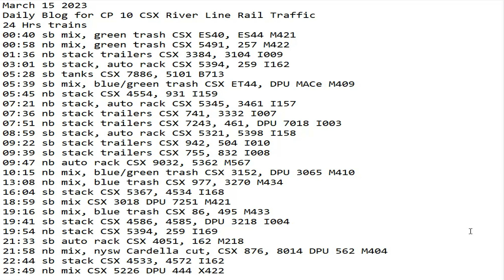March 15 2023 BigTrains.TV CP 10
24 Hrs trains
00:40 sb mix, green trash CSX ES40, ES44 M421
00:58 nb mix, green trash CSX 5491, 257 M422
01:36 nb stack trailers CSX 3384, 3104 I009
03:01 sb stack, auto rack CSX 5394, 259 I162
05:28 sb tanks CSX 7886, 5101 B713
05:39 sb mix, blue/green trash CSX ET44, DPU MACe M409
05:45 nb stack CSX 4554, 931 I159
07:21 nb stack, auto rack CSX 5345, 3461 I157
07:36 nb stack trailers CSX 741, 3332 I007
07:51 nb stack trailers CSX 7243, 461, DPU 7018 I003
08:59 sb stack, auto rack CSX 5321, 5398 I158
09:22 sb stack trailers CSX 942, 504 I010
09:39 sb stack trailers CSX 755, 832 I008
09:47 nb auto rack CSX 9032, 5362 M567
10:15 nb mix, blue/green trash CSX 3152, DPU 3065 M410
13:08 nb mix, blue trash CSX 977, 3270 M434
16:04 sb stack CSX 5367, 4534 I168
18:59 sb mix CSX 3018 DPU 7251 M421
19:16 sb mix, blue trash CSX 86, 495 M433
19:41 sb stack CSX 4586, 4585, DPU 3218 I004
19:54 nb stack CSX 5394, 259 I169
21:33 sb auto rack CSX 4051, 162 M218
21:58 nb mix, nysw Cardella cut, CSX 876, 8014 DPU 562 M404
22:44 sb stack CSX 4533, 4572 I162
23:49 nb mix CSX 5226 DPU 444 X422